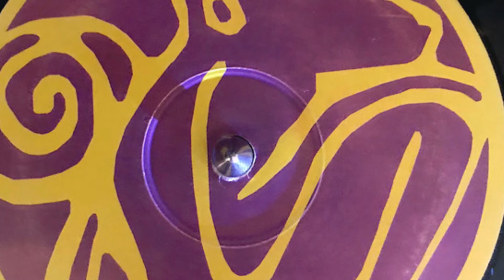DJ paradise mix November 2020 dedicated to aj I hope u like it